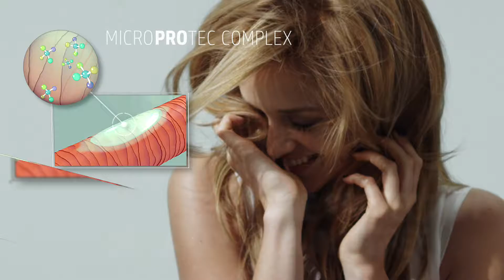DUALSENSES TECHNOLOGIES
Découvrez le nouveau DUALSENSES : des technologies de pointe & des résultats instantanés, à la vue comme au toucher
✔️ Des shampooings aussi doux que l'eau pure
✔️ Une technologie lumière nouvelle génération
✔️ Protection de la couleur intégrée
✔️ Des technologies spécifiques à chaque segment